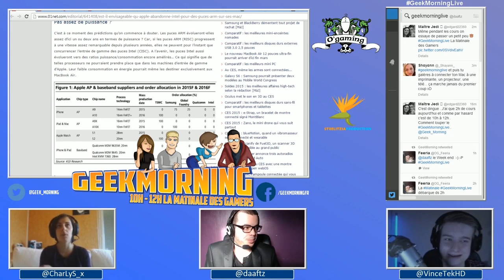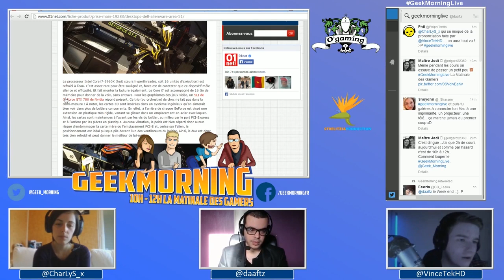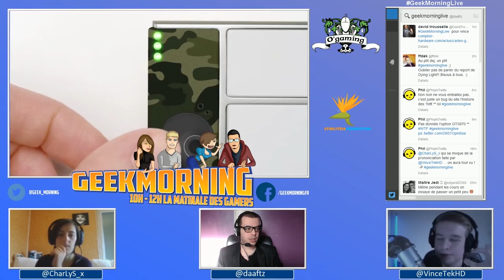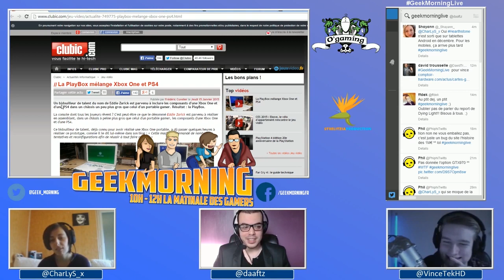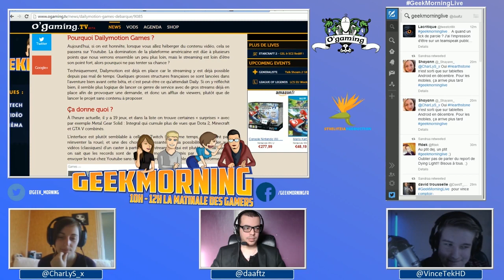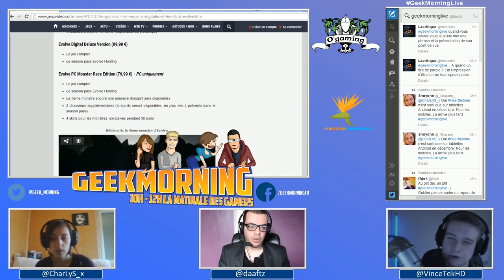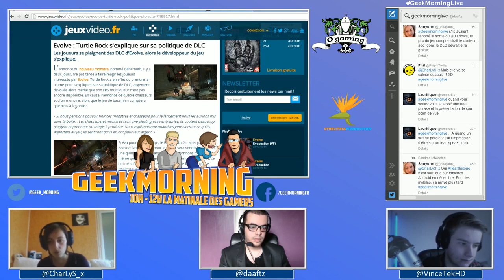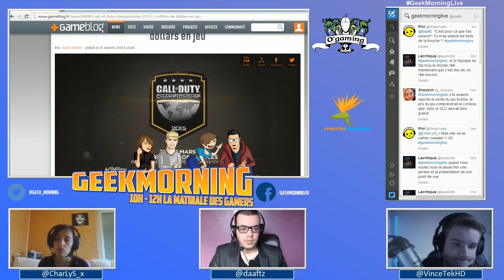GeekMorning - La matinale du 16/01/2015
Le GeekMorning est le rendez-vous du matin à ne pas rater pour se réveiller en douceur au son des actualités jeux vidéo, hightech, films et séries !

Retrouvez GeekMorning tous les jours en semaine de 10h à 13h